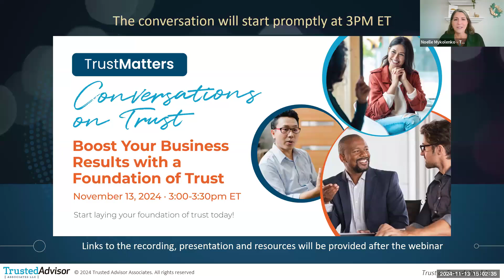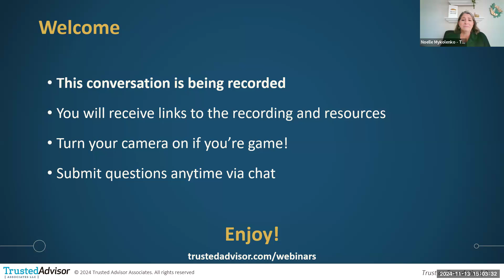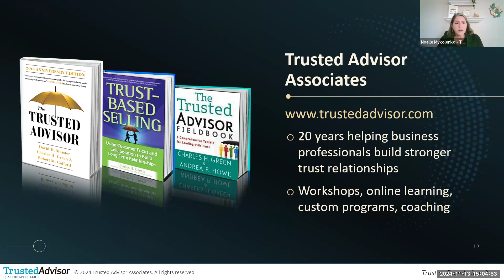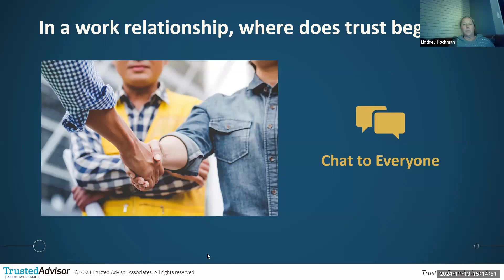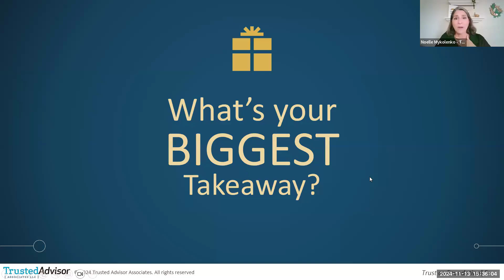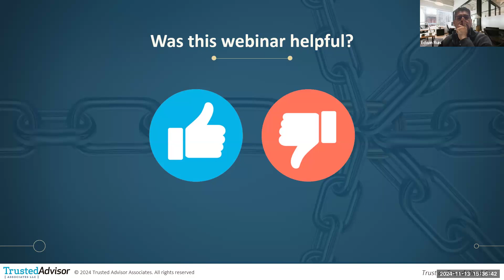Trust as Foundation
Boost Your Business Results with a Foundation of Trust

If you only think about building trust when you need it – like when there’s been a mistake or a misunderstanding – you’re starting too late.

We often talk about the benefits of trust: increased sales, better and faster results, better collaboration, and getting the benefit of the doubt when you need it. But the hidden cost of NOT having trust can be even bigger.

Without a foundation of trust, you may face unnecessary customer churn, endure longer sales cycles, experience limited or declining productivity, and even put your innovation and leadership succession at risk.